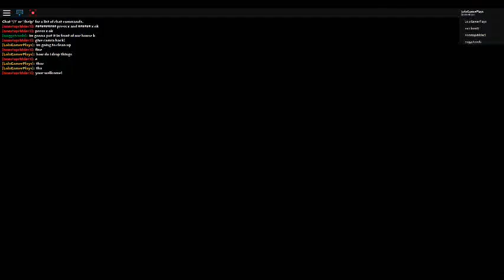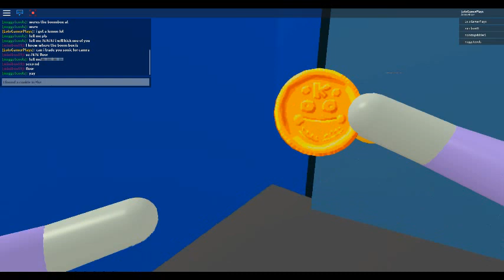Cleaning Simulator Gameplay!! | Roblox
Today we are playing Cleaning Simulator in Roblox! (sorry there is no mic in this video, I just wanted to make a gameplay of this and I was using a different recorder to do this. It was too noisy where I was to do mic either.)